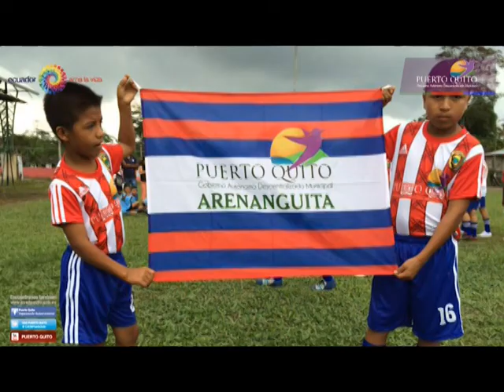Puerto Quito Programa 1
Primer programa de TV  del Noroccidente de Pichincha, realizado en su totalidad en Puerto Quito, paraíso de la biodiversidad.